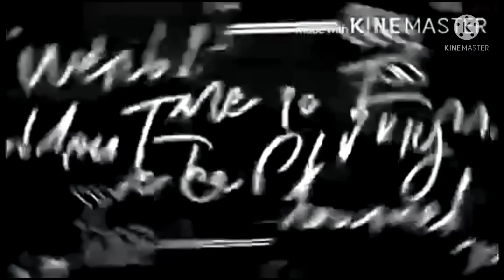[AXIE INFINITY] MY Dusk Aqua Plant Vs Three Dusk Gameplay Lakay Pogi Tv